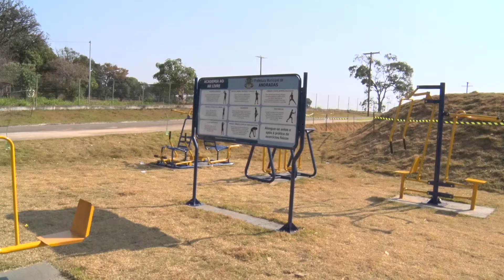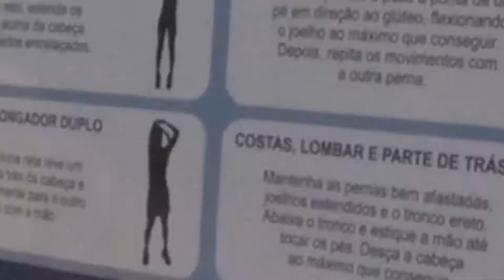Academias ao ar livre proporcionam atividades gratuitas e promovem o bem estar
Hoje em dia não existe mais desculpa. Quem quer praticar atividade física encontra em diversos bairros de Andradas as academias ao ar livre. Basta reorganizar o tempo e fazer os exercícios